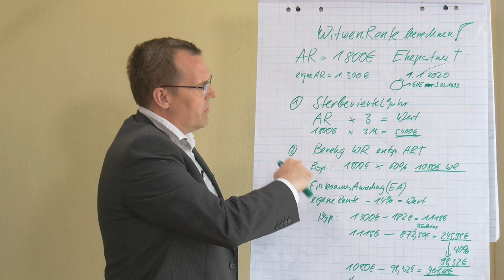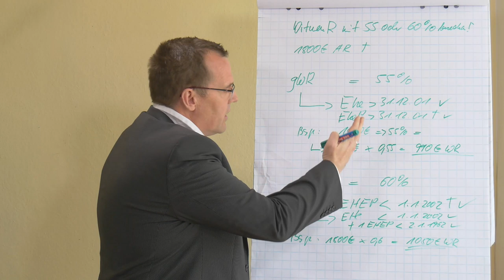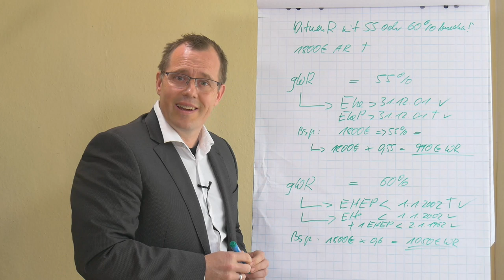Witwenrente berechnen - Schritt 2 - Der Rentenartfaktor 55 oder 60 Prozent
In diesem kurzen Beitrag wollen wir Ihnen den zweiten Schritt der Berechnung einer Witwenrente vorstellen: 55 Prozent oder 60 Prozent Witwenrente- der Rentenartfaktor bei der Witwenrente. Was hinter dem Begriff Rentenartfaktor steht, erfahren Sie hier!